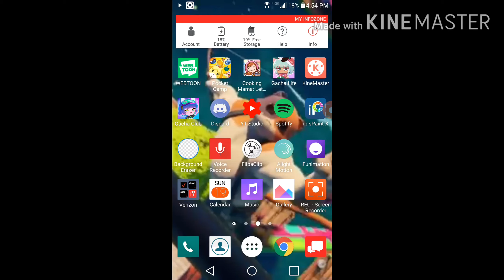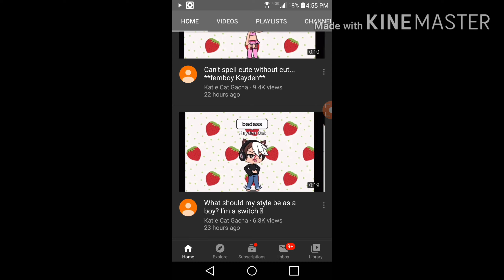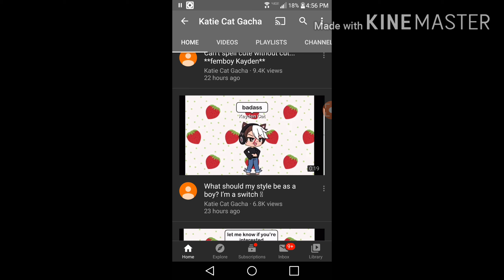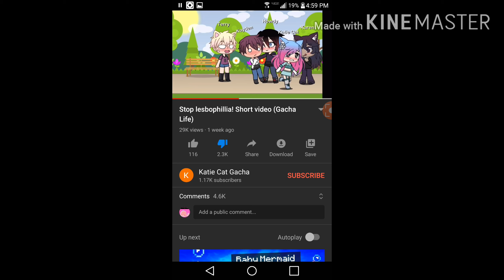Magi and Mago reacts to, "Katie Cat Gacha"